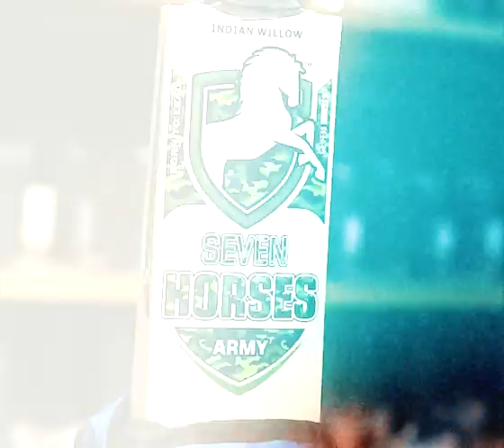Indian Willow Bats first time launch in the World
Let's take a ride with Seven Horses Sports.🐴 🏁

From Beginner to Professional, we have handmade cricket gear to take your skill to the next level. So, why wait?

Grab your gear and go! 🎒

By providing premium sporting goods, the vision of The Seven Horses Sports is to become the foremost trusted and reliable supplier of sporting products that are helpful to our customers. We attempt for excellence and are focused to develop products that may achieve our customers’ goals in the most efficient manner.

The Seven Horses Sports pays attention to every little detail of every product whether it is a cricket bat or ball. We believe in delivering the best sporting equipment that is easy on customers’ pockets and has high performance that lasts for years.